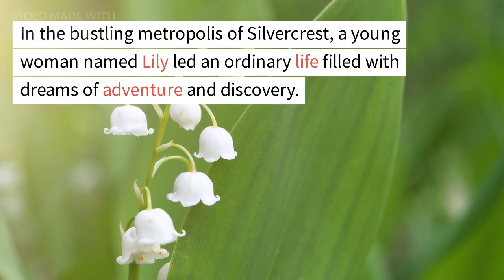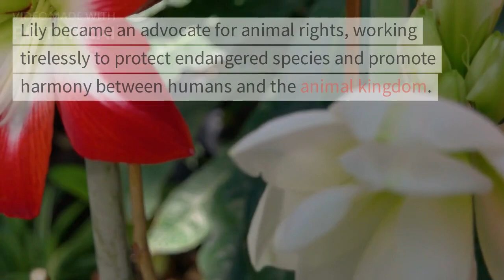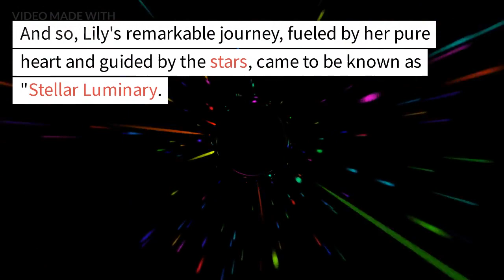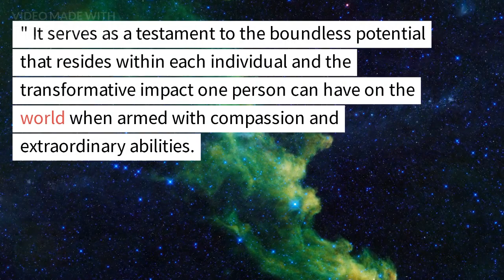Stellar Luminary | English Stories For Learning English With Subtitles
Story Writer : Syed Mohsin Hussain Bukhari - CHAT GPT